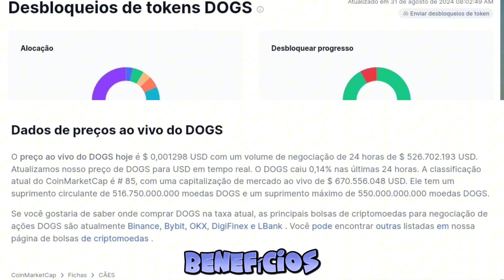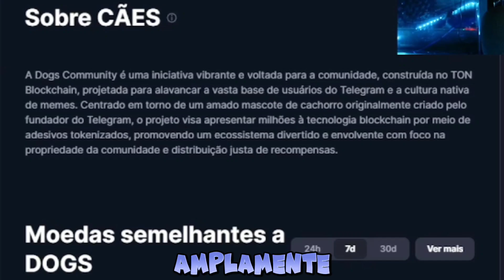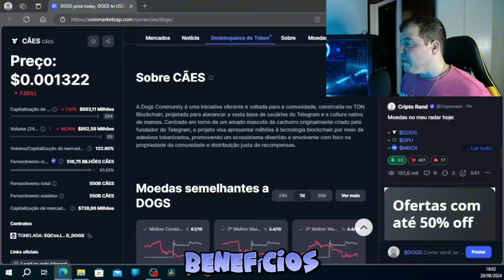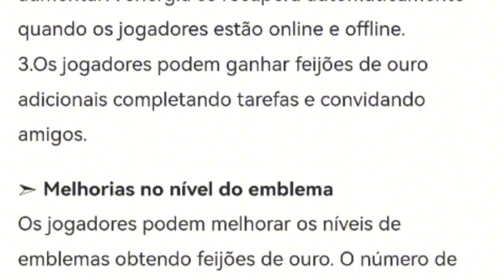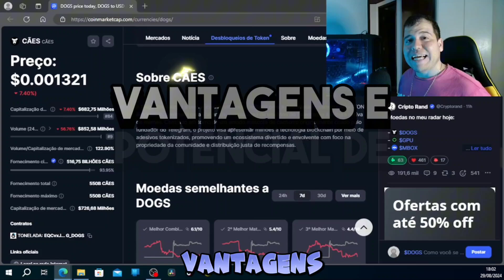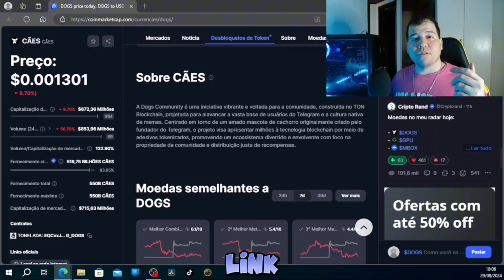🚀 DOGS (DOGS), COMO FUNCIONA A CRIPTOMOEDA, COMO INVESTIR EM DOGS, COMO COMPRAR DOGS? DOGS HOJE.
Neste vídeo, você vai descobrir tudo sobre a criptomoeda DOGS (DOGS), uma das mais novas e promissoras do mercado. Exploramos seu potencial, como ela funciona, e o que a diferencia das outras moedas. Se você é um investidor em busca de novas oportunidades ou um entusiasta de criptomoedas, este vídeo é para você. Entenda as estratégias por trás da DOGS, suas vantagens e o que esperar no futuro. Ideal para quem busca insights sobre criptoativos emergentes e oportunidades de alto crescimento.
🛑 Crie sua conta na GATE.IO 🛑
Use meu ID: X1VCVlsM
Ver Gate.io. Obter $100 Pontos Gate.io e $5,500 USDTest quando se registar com o meu link e negociar

😃 Playstation 5 slim edição digital com 2 jogos, na AMAZON, promoção só nesse link por R$3.533

😃 Playstation 5 slim, edição mídia física promoção somente nesse link, R$3,999.

😃 Esse Headset é o que eu uso, é excelente!
Headset Gamer Redragon Zeus X RGB USB 7.1 Surround Sound Virtual H510-RGB, Preto.
Dados de preços ao vivo do DOGS
O preço ao vivo do DOGS hoje é $ 0,001303 USD com um volume de negociação de 24 horas de $ 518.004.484 USD. Atualizamos nosso preço de DOGS para USD em tempo real. O DOGS caiu 52% nas últimas 24 horas. A classificação atual do CoinMarketCap é # 85, com uma capitalização de mercado ao vivo de $ 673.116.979 USD. Ele tem um suprimento circulante de 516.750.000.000 moedas DOGS e um suprimento máximo de 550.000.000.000 moedas DOGS

Sobre CÃES
Dogs Community é uma iniciativa vibrante e voltada para a comunidade, construída no TON Blockchain, projetada para alavancar a vasta base de usuários e a cultura nativa de memes do Telegram. Centrado em torno de um adorado mascote de cachorro criado originalmente pelo fundador do Telegram, o projeto visa introduzir milhões à tecnologia blockchain por meio de adesivos tokenizados, promovendo um ecossistema divertido e envolvente com foco na propriedade da comunidade e distribuição justa de recompensas.